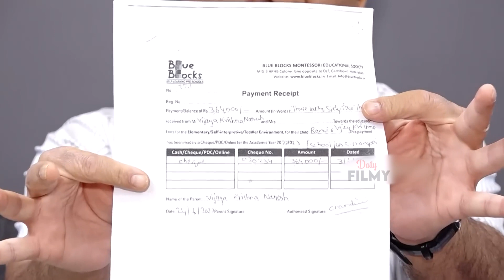అర్ధరాత్రి ఎవడితో పడితే వాడితో లేచి పోతుంది.. | Ramya Raghupati| Pavithra &Naresh Marriage